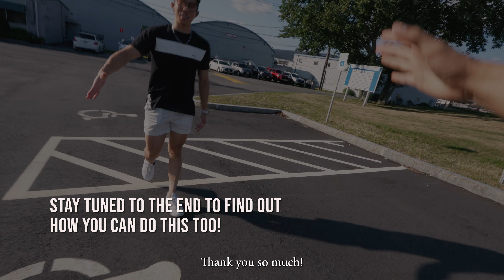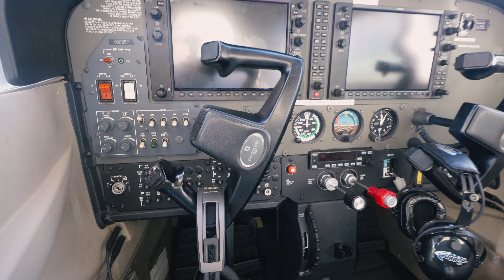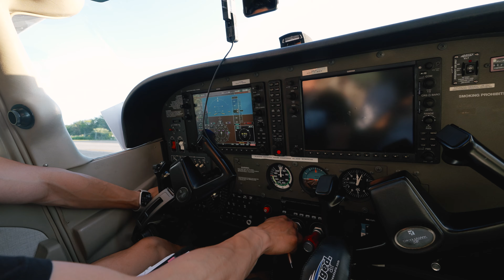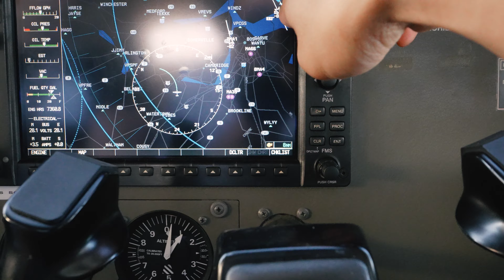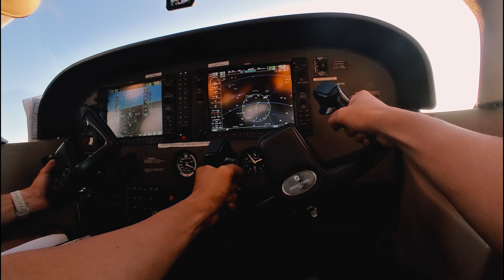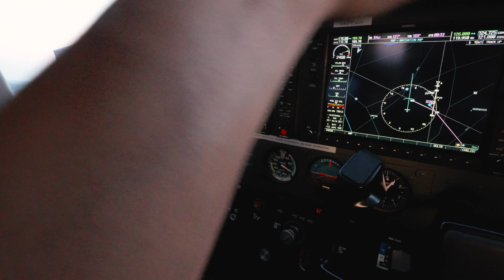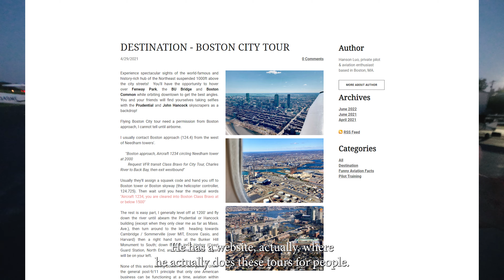I Flew a Plane with NO Experience!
No training, no license, and absolutely no talent, but we're here flying a plane for the first time in my life! I went all out with the cinematography on this one so I hope yall enjoy the beautiful views from miles up!

0:00 Flying a Plane!
0:49 Airport
2:22 Our Pilot!
4:03 Taking Off!
4:43 Boston ATC
6:20 Engine Failure!
7:50 Landing
9:01 Debriefing
10:57 Thanks for Watching!! SUBSCRIBE! :)